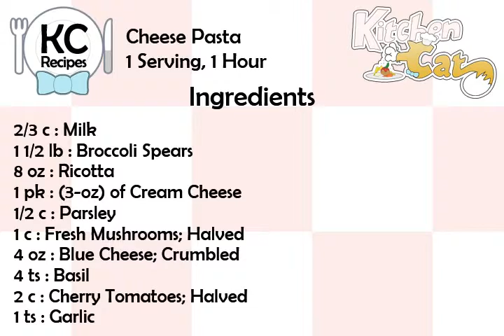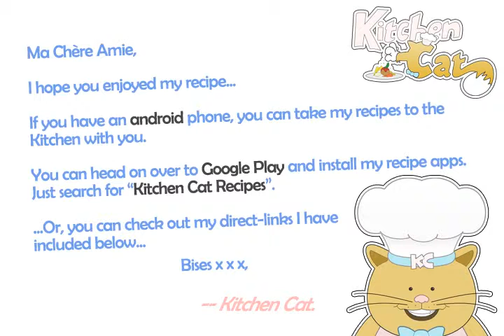Cheese Pasta - Kitchen Cat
★ Kitchen Cat ★ Cheese Pasta Recipe.
For this recipe you will need:
✰ ✰ ✰ ✰ ✰ INGREDIENTS ✰ ✰ ✰ ✰ ✰
2/3 c : Milk
1 1/2 lb : Broccoli Spears
8 oz : Ricotta
1 pk : (3-oz) of Cream Cheese
1/2 c : Parsley
1 c : Fresh Mushrooms; Halved
4 oz : Blue Cheese; Crumbled
4 ts : Basil
2 c : Cherry Tomatoes; Halved
1 ts : Garlic